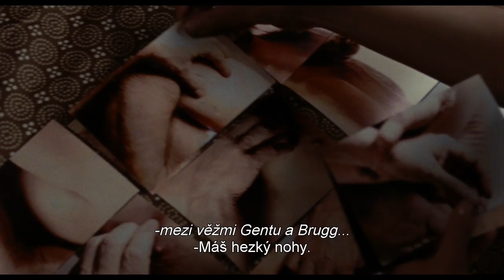MARIEKE MARIEKE HD Trailer CZ